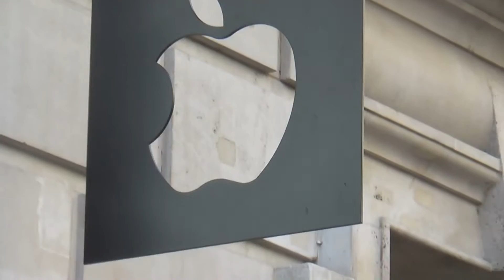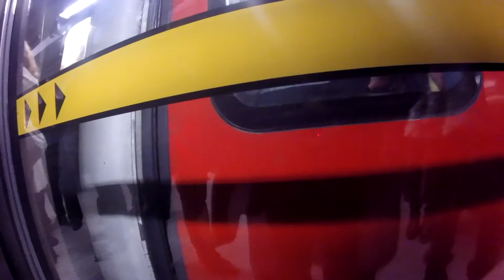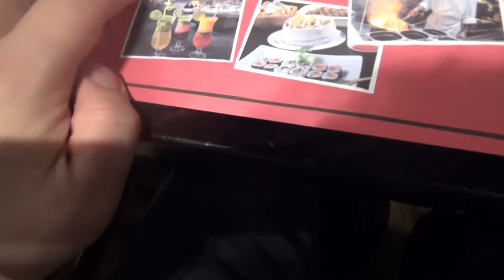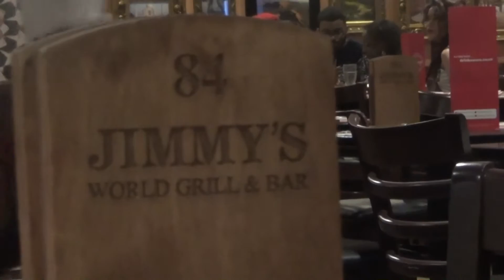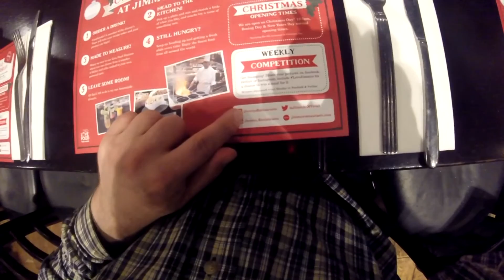Vlog 197 Got a New Mac Mini, Christmas Work Party and Pink Butt Escalator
List of Licence

Fullscreen

Braehawk Tech